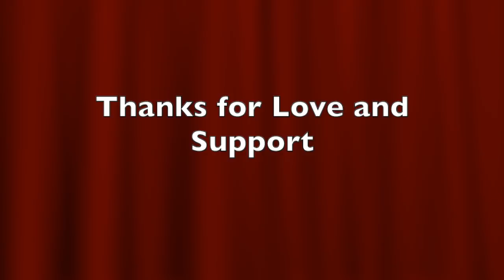Chandigarh Vlog & meeting with Star Karan Randhawa